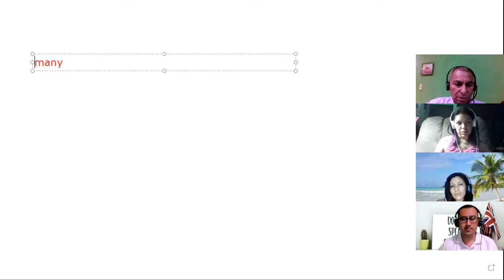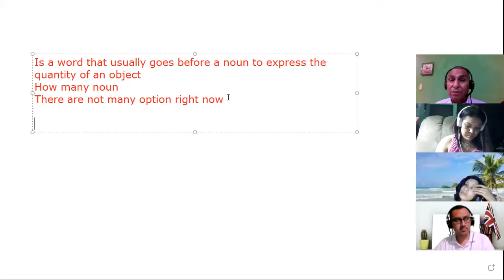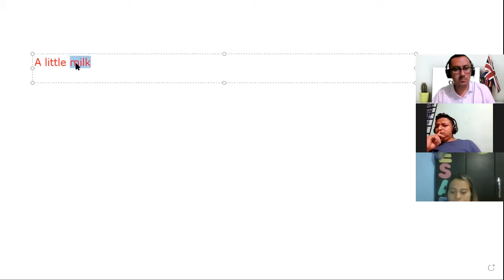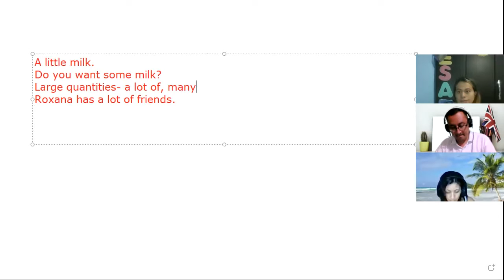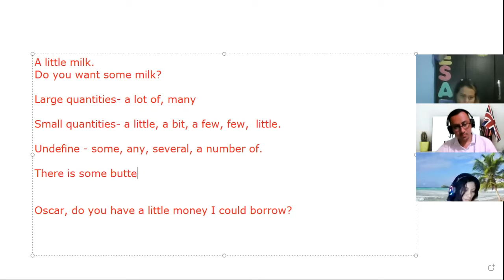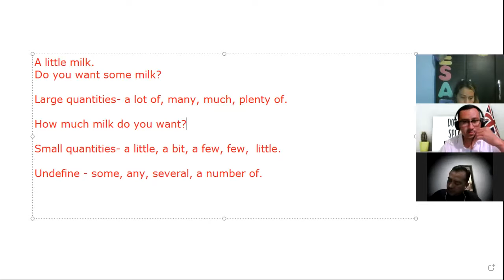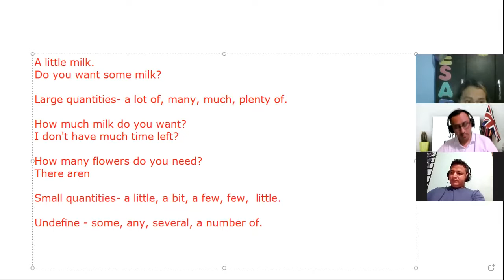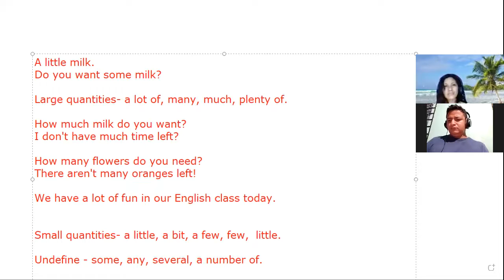Ingles Corporativo-Quantifiers 16